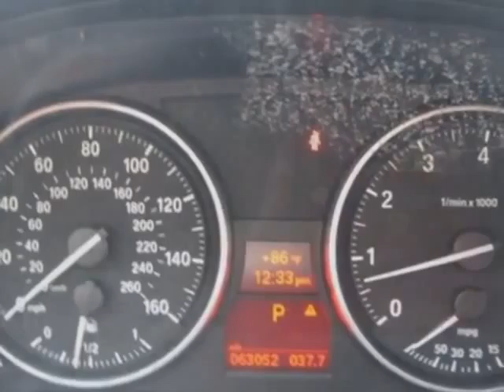2009 BMW 3 Series 328i xDrive Sedan - Jersey City, NJ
New Jersey State Auto Auction, Jersey City, NJ - BMW 3 Series 328i xDrive Leather Sunroof